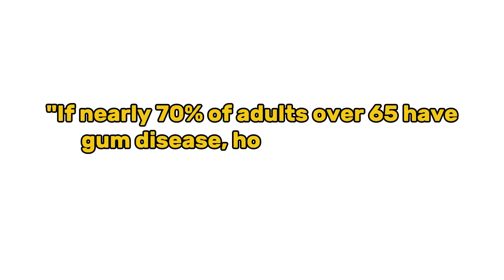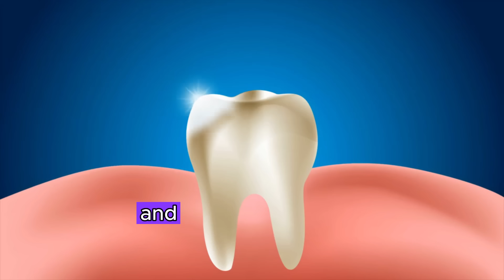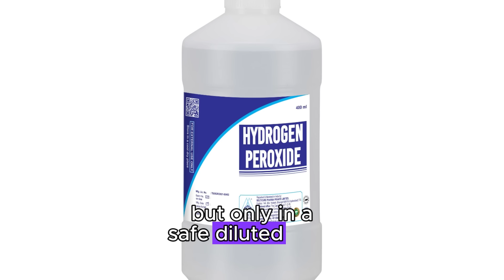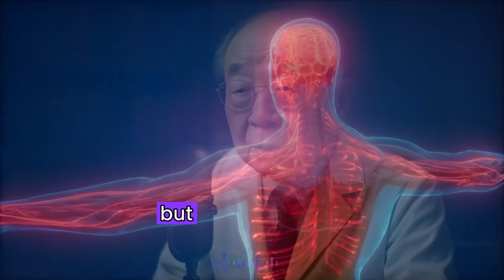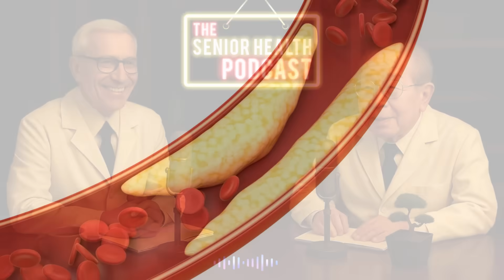Japan's Oldest Doctor: The #1 Remedy for Dental Plaque and Stains After 60 — Without Chemicals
Japan’s oldest practicing doctor, who has lived over a century, reveals how tartar, stains, and gum inflammation after 60 are not just dental problems — they’re early warning signs of deeper metabolic shifts. And the real solution isn’t more scraping or stronger toothpaste — it’s chemistry, nourishment, and rhythm. In this powerful episode, you’ll learn how to dissolve plaque naturally, rebuild enamel safely, and protect your entire body — starting with your mouth. These are gentle but science-backed habits still practiced in Japanese clinics today.

 ✅ The root cause of tartar buildup and why brushing harder doesn’t help
 ✅ A 3-ingredient paste that dissolves biofilm without harming enamel
 ✅ The forgotten nutrient that strengthens teeth and arteries from the inside out

If you or someone you love is over 60, don’t skip this one. The advice in this episode could truly change the way you age — from your smile to your heart.
 💬 COMMENT: What’s one oral health habit you wish you’d learned earlier?

1. The content provided in this video, as well as any related articles, websites, or materials, is intended for informational and educational purposes only. It is not a substitute for professional medical advice, diagnosis, or treatment. Always seek the guidance of your physician or a qualified health provider with any questions you may have regarding a medical condition.
2. Never disregard or delay seeking professional medical advice because of something you have seen or heard in our content. If you think you may be experiencing a medical emergency, call 911 or your local emergency number immediately.
3. The Senior Health Podcast does not endorse or recommend any specific tests, doctors, treatments, procedures, products, or opinions mentioned in this video or on this channel.
4. By watching this video, you acknowledge to use the information entirely at your own discretion and risk.